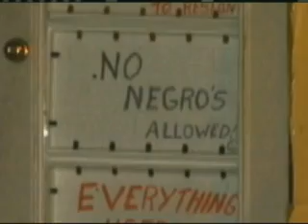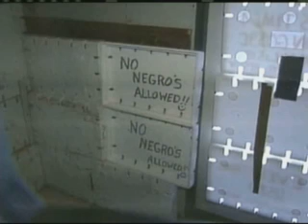'No Negro's Allowed'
Abbotsford, WI. This guy is sure pushing the envelope.